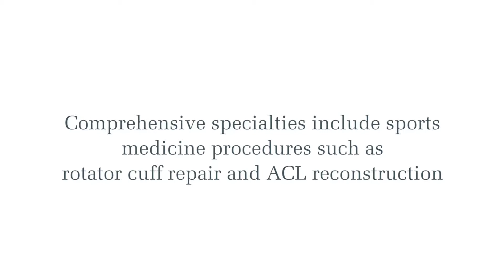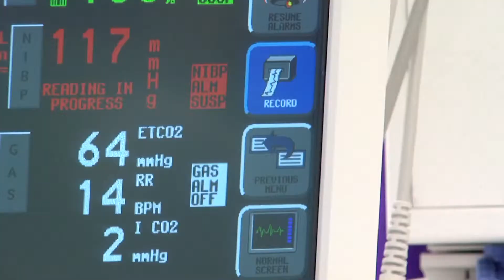UT Health East Texas Physician Profile: Alireza Behboudi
UT Health East Texas is proud of the many excellent caregivers who treat patients each and every day across our region. Take a moment to meet Dr. Alireza Behboudi, a fellowship-trained and board-certified Orthopedic Surgeon in Tyler.

Dr. Behboudi treats patients who have had traumatic injuries, sports injuries and those with arthritis. From the ankles to hips to shoulders, he takes time to listen to patients and finds the best treatment for getting them back to their best.